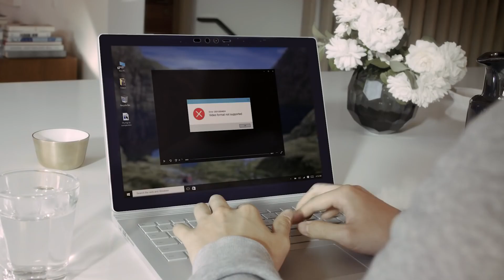Wondershare UniConverter Video Converter Ultimate